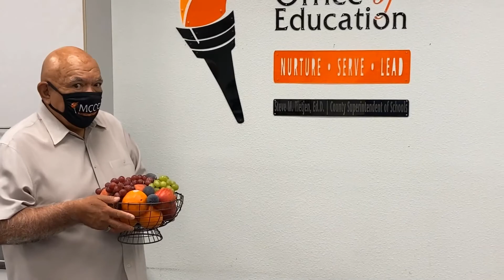2020 summer celebration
2020 MEP Summer Celebration and Fall Kick Off